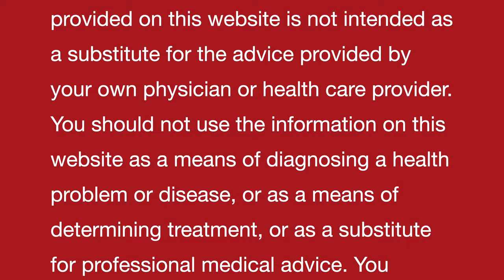MOUTH ULCERS II Single Homeopathic remedy with Symptoms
Dr Khanna